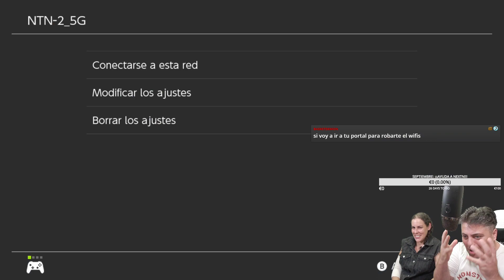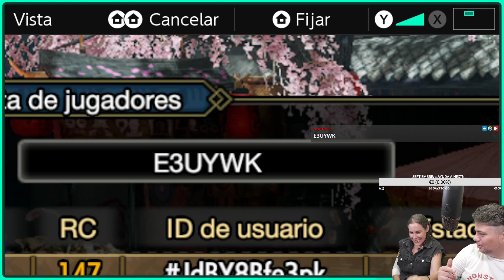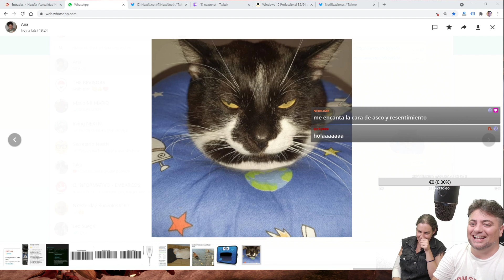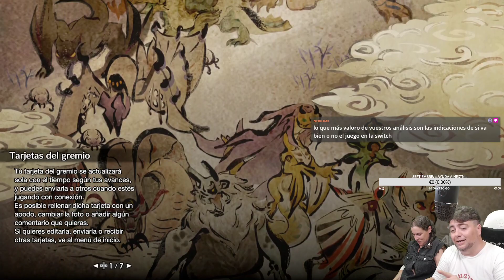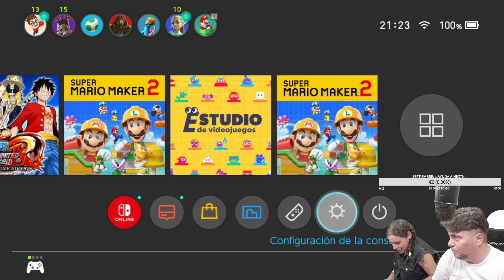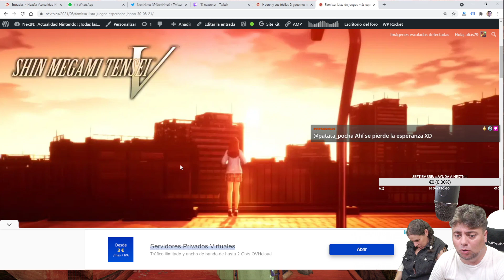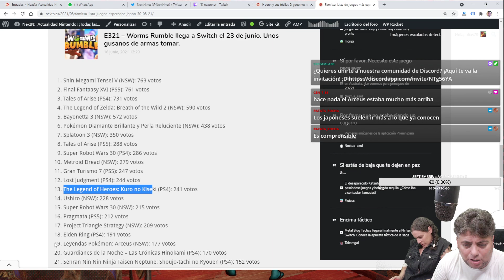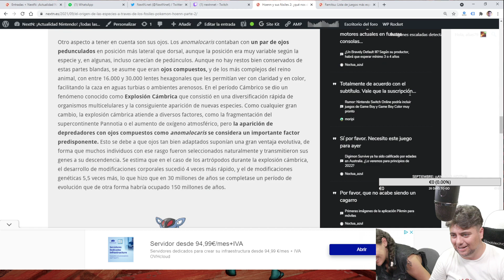MONSTER HUNTER RISE (Nintendo Switch) Rankeando #35 ¡Misioncitas especiales y de frenesí!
¿Y el vídeo en el que desvelamos los mayores secretos de la Aldea Kamura?

¿Te ha gustado? En nuestro Twitter anunciamos todos nuestros vídeos, tanto aquí en Youtube como en "la otra plataforma de vídeos con logo violeta". También puedes charlar con los jugadores del streaming en la comunidad de Discord que tenemos y en la que reina un ambiente de lo más agradable. Y, claro, leer la actualidad diaria en nuestra web, que este 2021 cumple ya 10 años. ¡Muchas gracias!